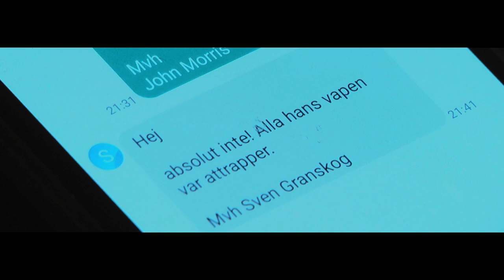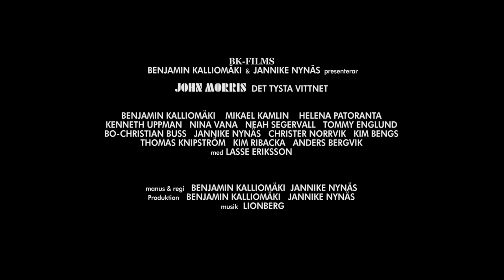John Morris 22 April trailer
En gammal förmögen man blir mördad och mördaren är på fri fot. Vad skall hända och vem är mördaren?

John Morris Det Tysta Vittnet
en intressant detektivfilm med både spänning, humor och drama som visas för första gången på Bio Dux i Kristinestad den 22 april 2022.

Damma av kostymen, klänningen och kom på galapremiären

Alla intäkter går oavkortat till Röda korsets katastroffond för de nödställda i Ukraina.

Vi ses där